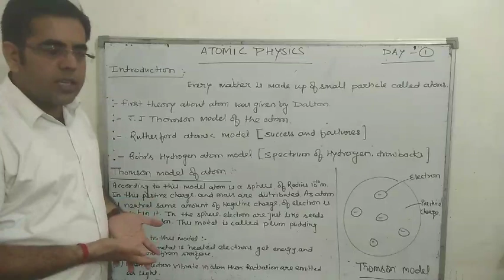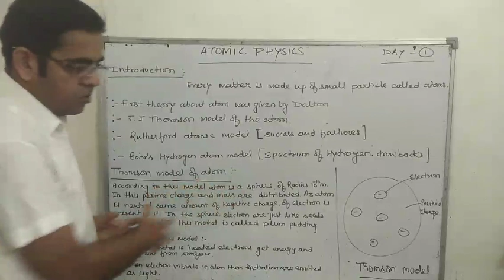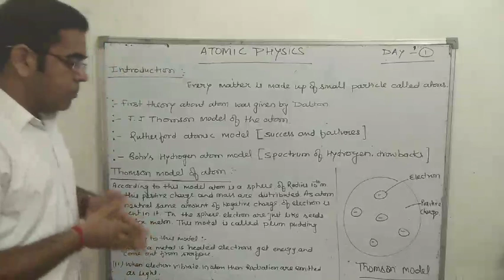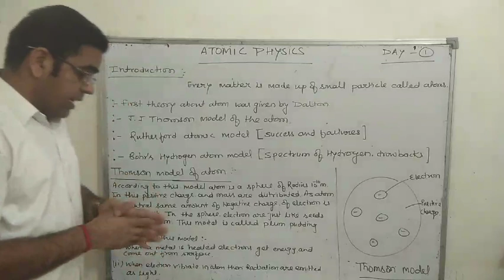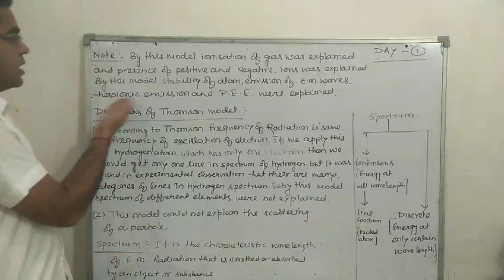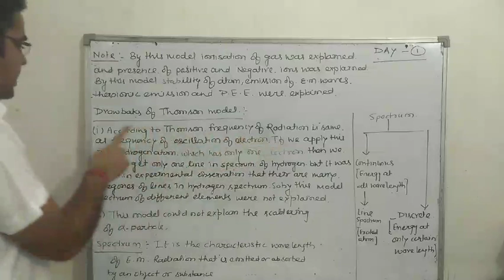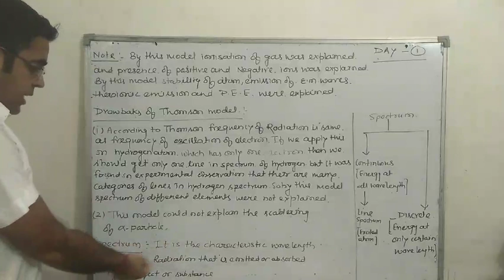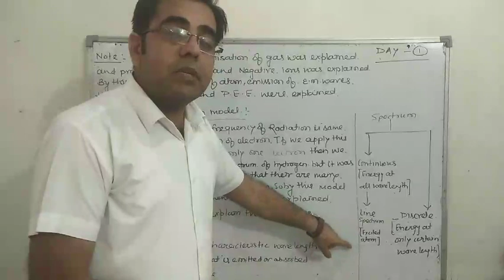Atomic physics part -I by Avon Sharma